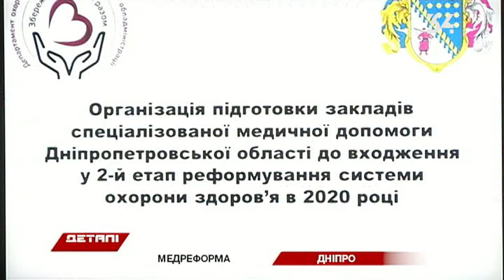В Днепре медикам рассказали суть второго этапа медреформы